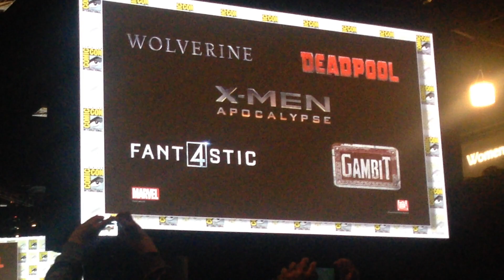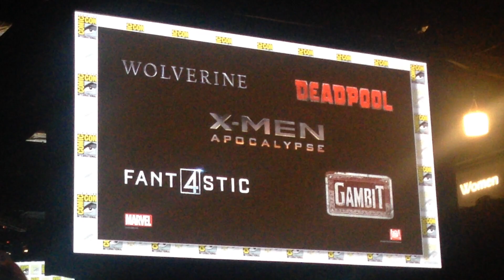X-Men, Fantastic Four and Deadpool Casts Assemble For Largest Superhero Selfie at Comic-Con 2015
At the 2015 Comic-Con, Fox assembled the casts of the X-Men, Deadpool and Fantastic Four movies (with special guests Stan Lee and Channing Tatum as Gambit) for the world's biggest superhero selfie.